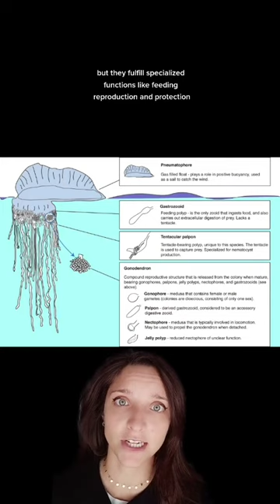This is not an animal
Contrary to what many think, Portuguese Man'o War are not jellyfish, they are hydrozoans. They are also really cool, especially because they are one colonial organism, made up of several individual organisms.